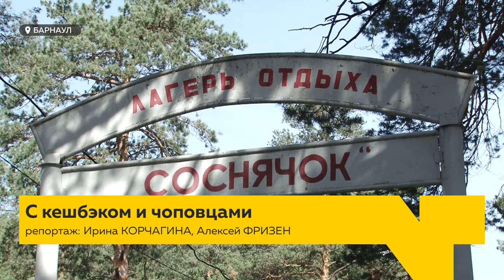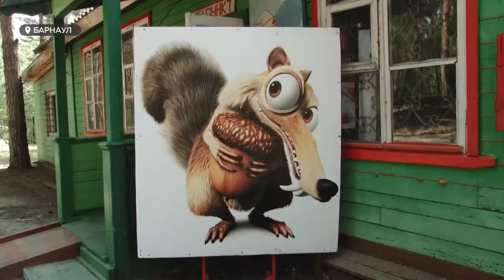С кешбэком и чоповцами: В России стартовала программа детского отдыха с кэшбэком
Сегодня в России стартовала программа детского отдыха с кэшбэком. Напомним, покупая путёвку в лагерь, родители смогут вернуть 50 процентов от той суммы, которую потратят. Как отдохнуть от ребёнка две недели, ещё и сэкономить на этом, расскажет Ирина Корчагина.